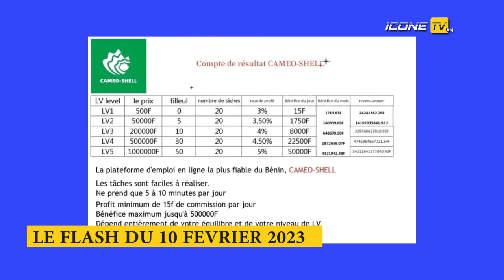LE FLASH DU VENDREDI 10 FÉVRIER SUR ICONE TV